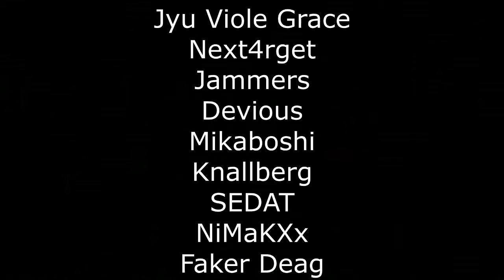My best defeat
Its my yesterdays game. Thx for this game: Jyu Viole Grace
Next4rget, Jammers, Devious, Mikaboshi, Knallberg, SEDAT, NiMaKXx, Faker Deag. and thx for watching.
Accept a gift any weapon if you do not need it , I will be grateful .
Моя вчерашняя игра, отдельное спс за нее: Jyu Viole Grace
Next4rget, Jammers, Devious, Mikaboshi, Knallberg, SEDAT, NiMaKXx, Faker Deag и спс за просмотр. Также приму в дар любой дроп, буду благодарен. Ссылка на трейд выше в описании.